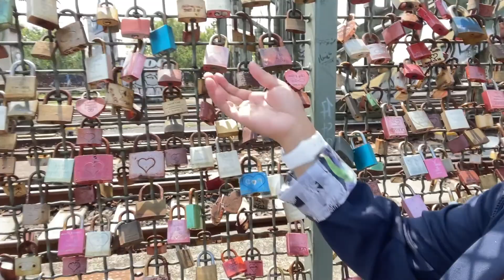🇩🇪🇵🇭nagutom kami first time ko kumain ng palaka sa Germany /Mother and Daughter Bonding